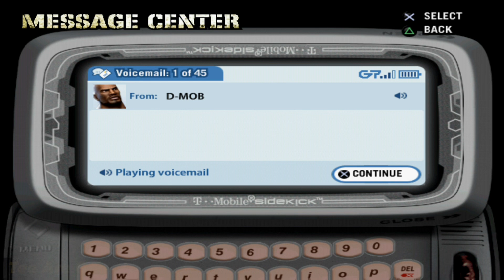Def Jam: Fight For NY Gameplay Part 1